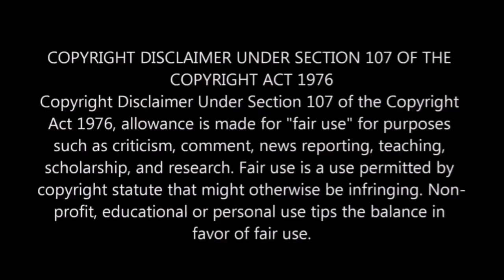Ang Singsing Na Pinaka Makapangyarihan |The Lord Of The Rings Part 1 | Tagalog Movie Recap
Isang maginhawang Hobbit mula sa Shire at walong sidekick ang naglakbay upang pawiin ang malakas na One Ring at iligtas ang Center earth mula sa Dull Ruler Sauron. Ang Pamagat ng pilikulang ito ay The Lord Of the Rings :The Fellowship of the Ring.

Panoorin ang karugtong na Video: Part 2

Maraming Salamat po sa panunuod,at kung nagustuhan mo ang Video na ito ay wag mo kalimutang mag like,comment and subscribe upang sa ganon ganahan naman ako gumawa ng mga Video's tulad nito malaking tulong narin sa aking Channel.. Enjoy your Watching..